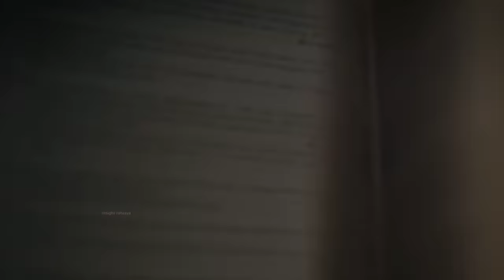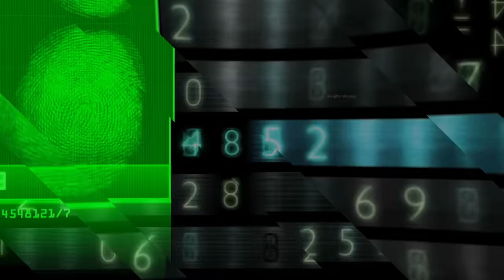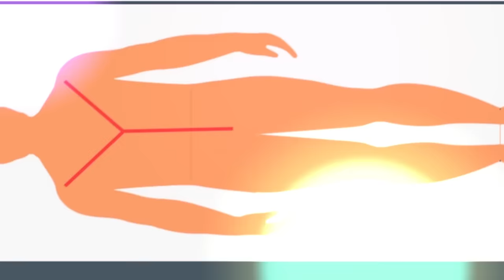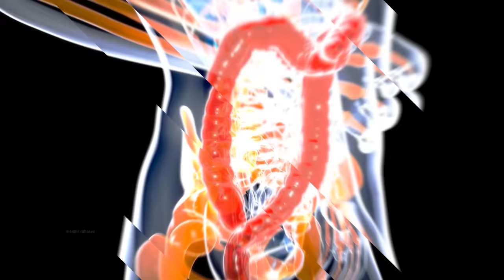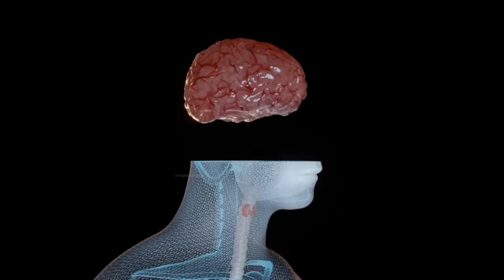देखिये पोस्टमार्टम कैसे किया जाता है,पोस्टमार्टम रूम में क्या क्या होता है Reality Of Postmortem